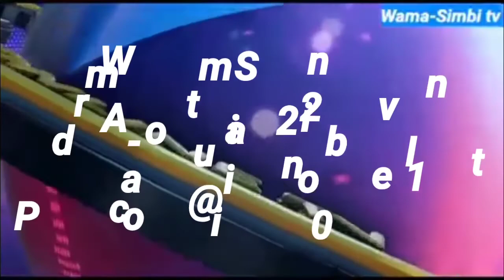Wangamati rescues another destitute family of a teenage mother( Evone)who scored 370 marks in KCPE